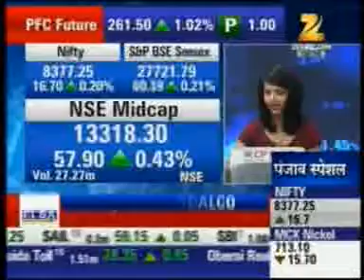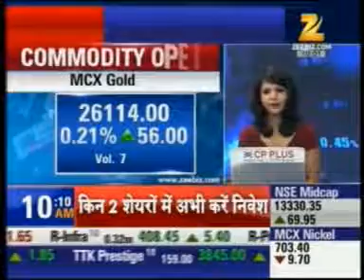ZEE Business: Interview Of Mr. Alok Sanghi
Mr. Alok Sanghi - Director, Sanghi Industries Ltd interview in  Zee Business Market on July 2015